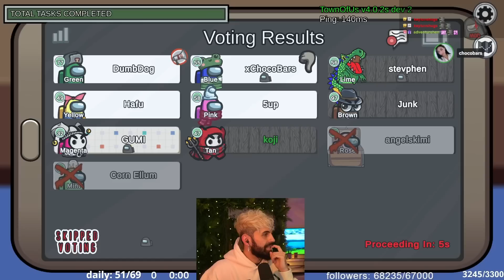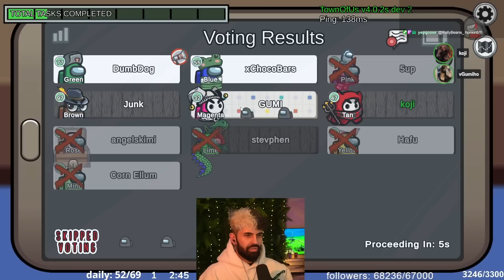5UP CAUGHT RED HANDED!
What's Dragging?

MORNING LOBBY REUNION SQUAD (Week 33)
Stream Date: Wednesday 8th March 2023